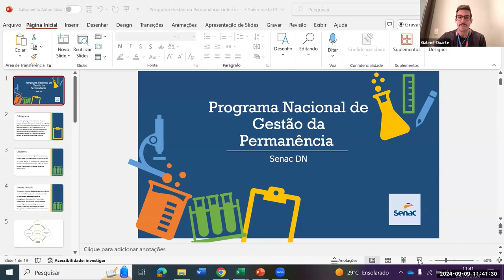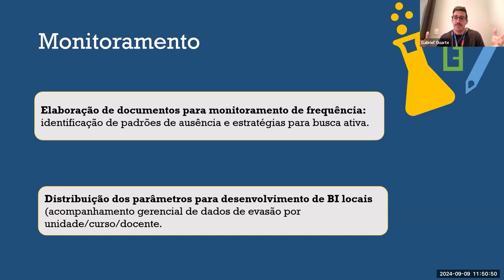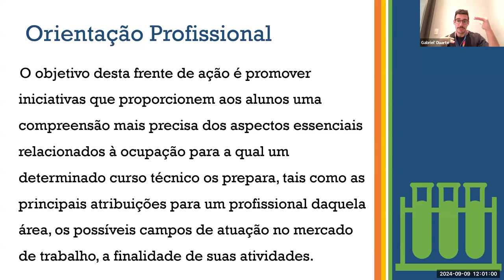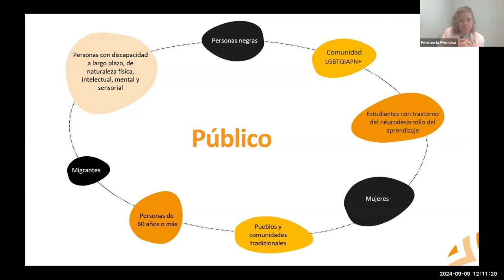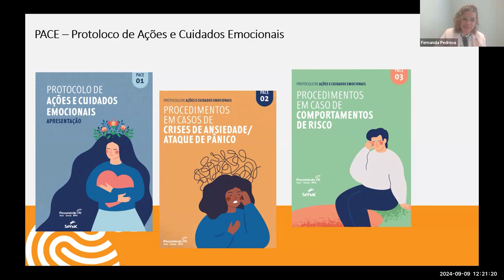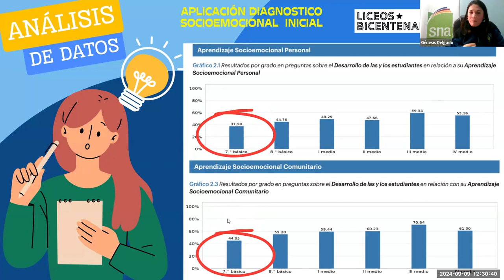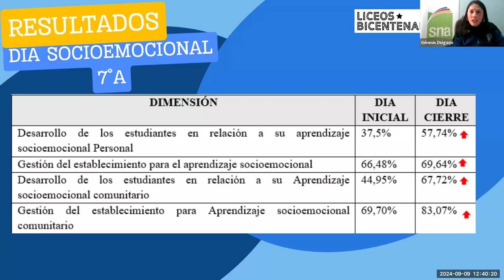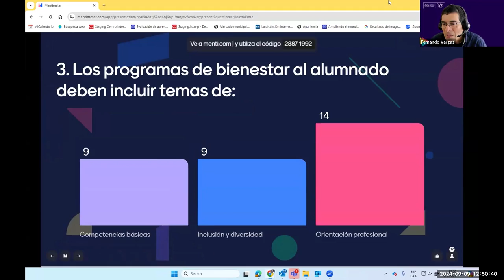(Español) Videoconferencia 9/9: Experiencias de gestión de bienestar a participantes de la FP